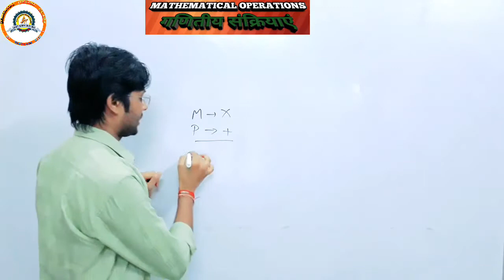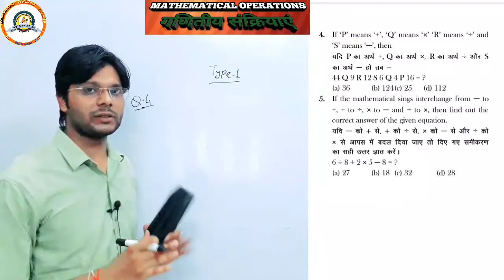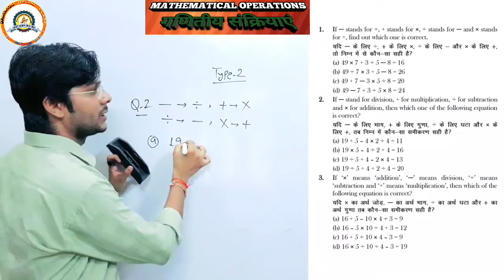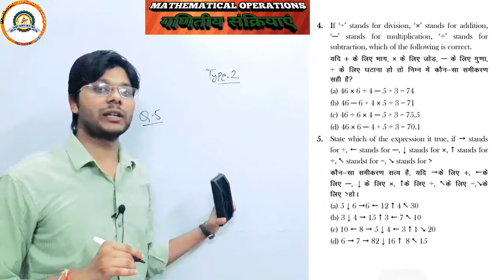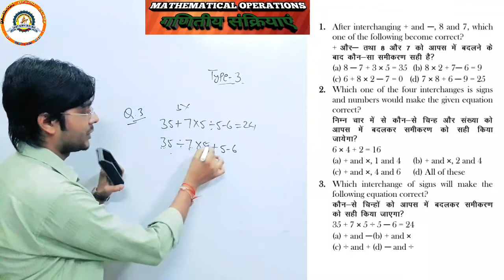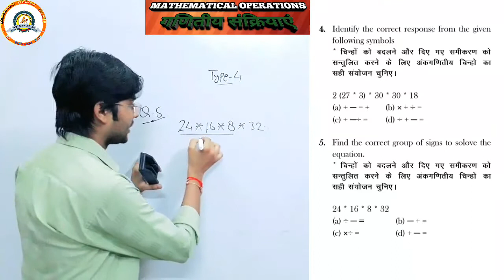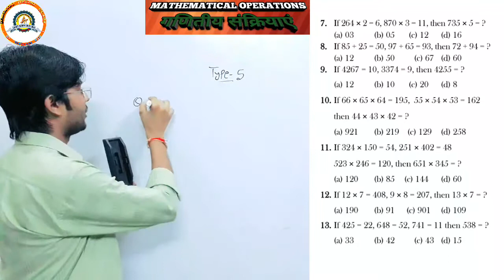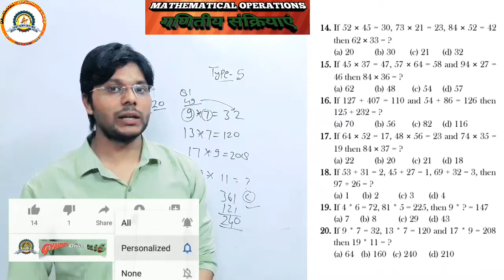Mathematical Operation (गणितीय संक्रियाएं) Reasoning || Trick by Gaurav Sir || 5 sec. में प्रश्न हल।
This video is helpful for CSAT SSC RAILWAY BANK UP_SI UP_CONSTABLE BEO SSC_JE SSC_STENO UP_JAIL_WARDER and all other CENTRAL and STATE Exams.